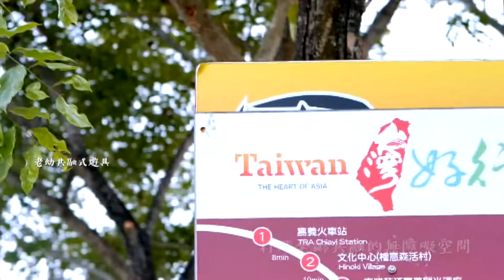世新新聞 璀璨樸城慶團圓 朴子市公所中秋晚會活動登場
111年9月6日 (二) 世新新聞

璀璨樸城慶團圓　朴子市公所中秋晚會活動登場

朴子市公所在市民廣場盛大舉辦中秋晚會暨摸彩活動，市長吳品叡特別邀請享譽國際的「即將成真火舞團」，帶給2千多位在現場的市民朋友精彩的火舞演出，並於會場現場抽出300多個獎項，讓市民朋友渡過歡喜熱鬧的周末夜晚。